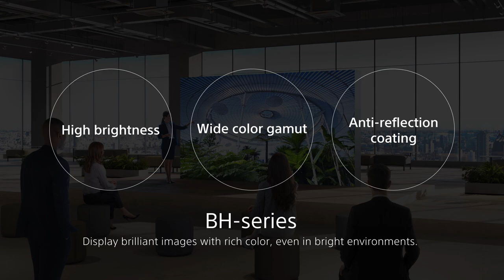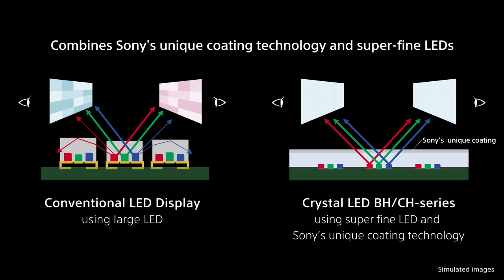Introducing the new Crystal LED BH CH Series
Introducing the new Crystal LED BH and CH-Series bringing you unmatched super-size images, even in bright environments.

With a spectacularly bright image, rich colour and glare free viewing our newest Crystal LED displays provide a phenomenal viewing experience perfect for a wide range of content and applications.